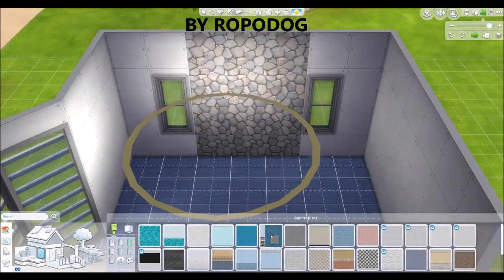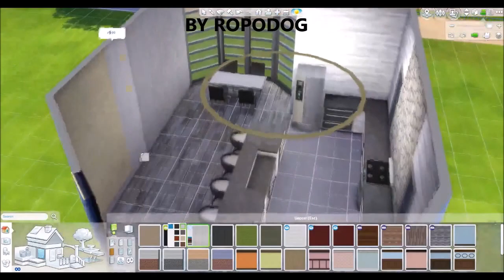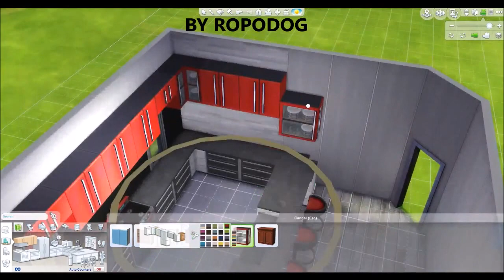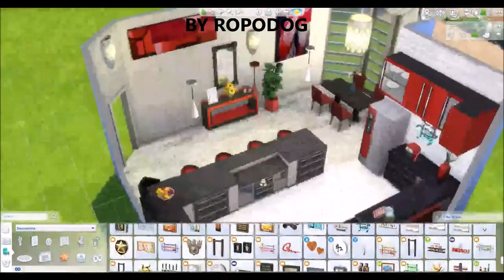Sims 4 Speed Build "Racing and Eggs"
Here is another speed build for you guys! This one is of my favorite type of room to build..KITCHENS!! I hope you like this one guys!!

Check me out on the Sims 4 Gallery
ID ROPODOG